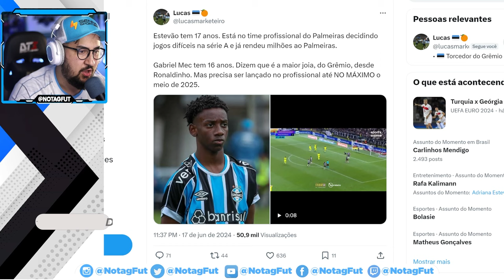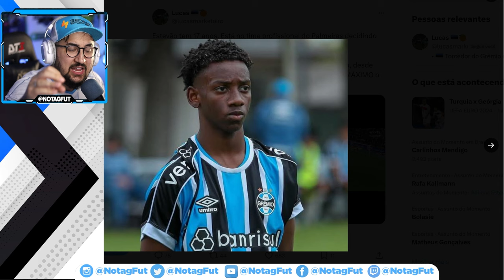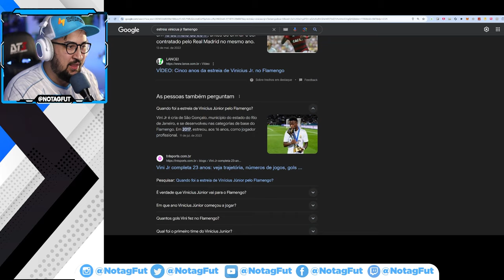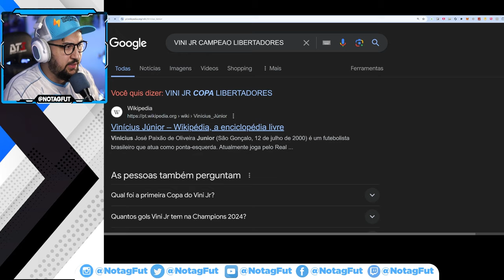QUE DEMORA! JOIA DO GRÊMIO DE 16 ANOS, NÃO GANHA OPORTUNIDADE! ENTENDA O MOTIVO, BRUM EXPLICA!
Gabriel Mec não sobe para o profissional apenas por sua idade.